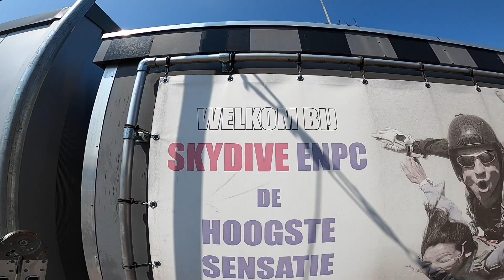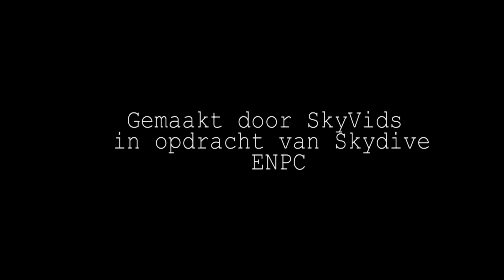Tandem Anouk @ Skydive ENPC 23-07-2021